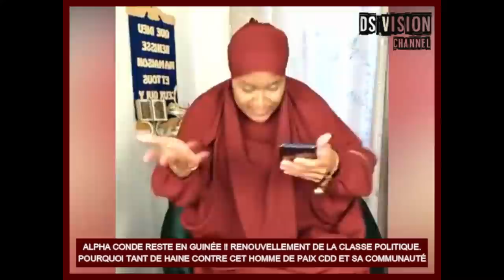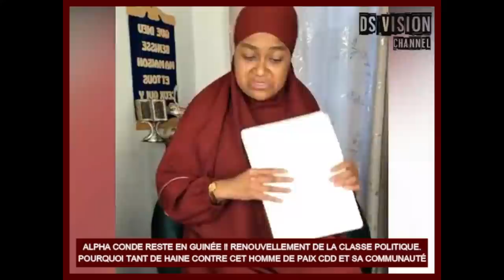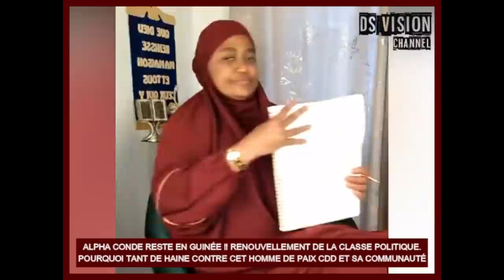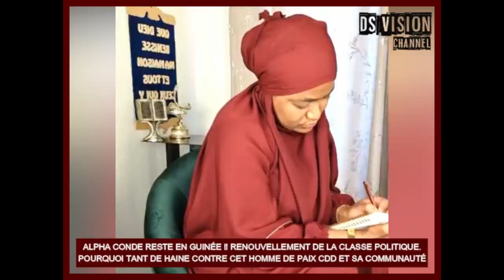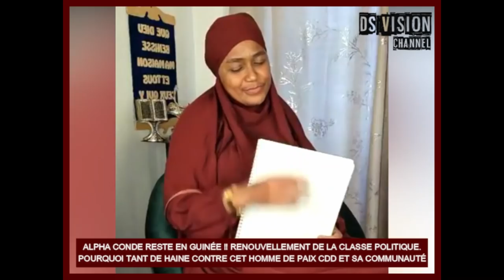🇬🇳 DEBAT RENOUVELLEMENT DE LA CLASSE POLITIQUE.POURQUOI TANT DE HAINE CONTRE CET HOMME DE PAIX CDD